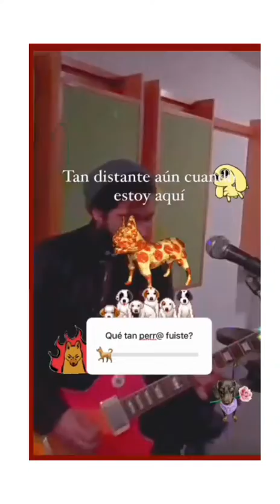esta nueva música necesita publicidad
unas rolas de KeteKalles, otra vez ruta 10 y Partenon va